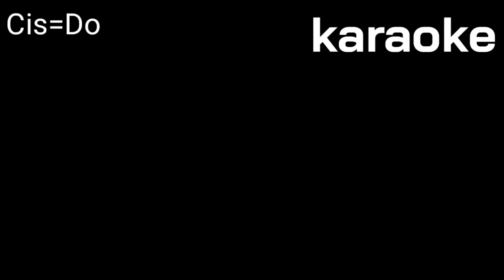Karaoke TATARING PARAPIAN.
Judu karaoke: Tataring parapian
Cipt: Yamin panjaitan
Album: Perdana trio